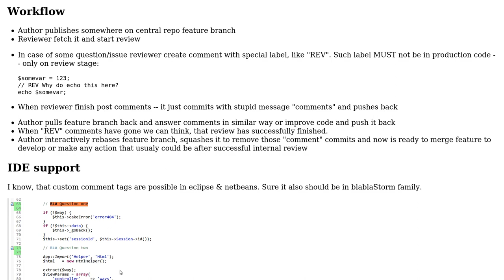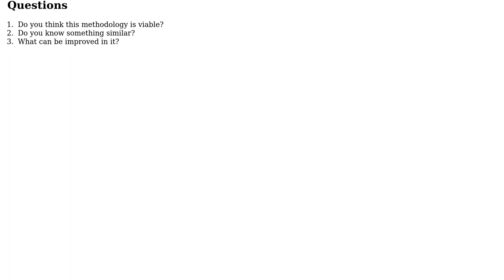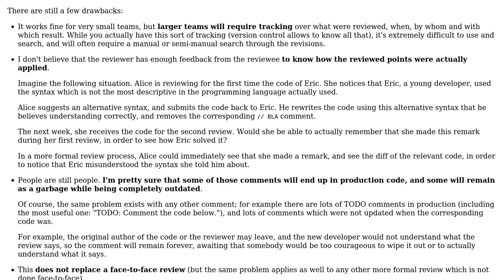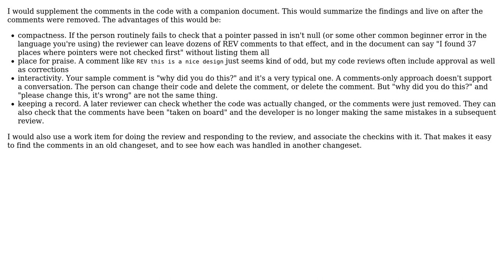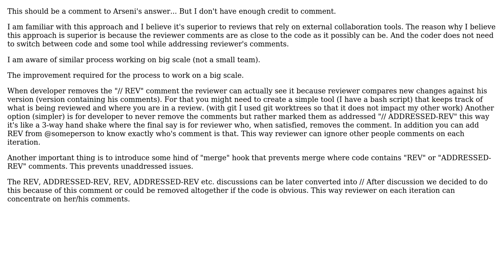Software Engineering: Is a code review which uses only code comments a good idea? (4 Solutions!!)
Software Engineering: Is a code review which uses only code comments a good idea?

With thanks & praise to God, and with thanks to the many people who have made this project possible! | Content (except music & images) licensed under CC BY-SA | Music | Images & others | With thanks to user user14980174 user Kate Gregory user gaRex user Arseni Mourzenko user Adam Hupp and the Stack Exchange Network Trademarks are property of their respective owners. You are responsible for your own actions.